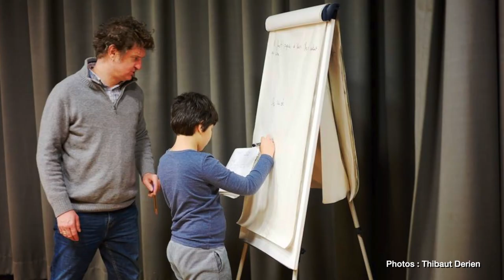MAKING SCOP #139 - Passage à l'Acte & Boule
Les coulisses du tournage du scopitone de Passage à L'Acte avec Boule.